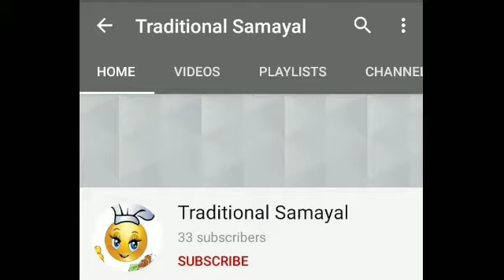Chicken gravy for bachelor's & starter's || கோழி குழம்பு